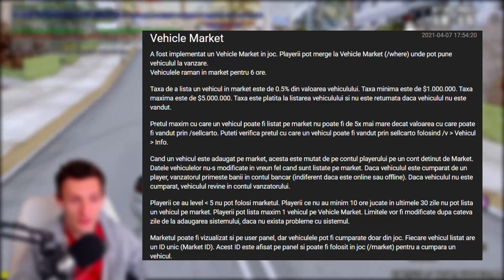[SAMP] BUGGED UPDATE: 🚗Vehicle Market🚗 - shop offline* - blue.bugged.ro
➤©Madalin Porumb - folosirea clipurilor fara drept de utilizare sunt sanctionate
       conform regulamentului.
     ➤  ©Utilizarea fotografiilor  de thumbnail fara drept de utilizare sunt sanctionat conform regulamentului.

🟩Membrii care sustin acest canal:
Vlad Andrei (membru nou)
Ionut Radu (membru nou)
Codrin. Theo (membru 2 luni)
Benedic Leonard (membru 2 luni)
Ca$h Bugged (membru 9 luni)

  ⭕️ Specificatii PC:⭕️
🔍Placa Video nVIDIA GTX 1060
🔍8 GB RAMI
🔍Procesor i5 8th Gen
🔍Tastarura: Redragon
🔍Mouse: Newmen
🔍Microfon SUPERLUX USB E205U
🔍WebCame: Logitech

🔍Filmez / Streaming - OBS Studio
🔍Editez in Filmora 9

🍀TOP DONATOR🍀
1.  Andrei:                                                    €1,000
 2. Jonas                                                      180 GBP
 3. Cristian                                                  €200.00

And Music:
Liqwyd

samp romania
gta san andreeas
cum sa joci samp
blue bugged
bugged blue
samp romania
samp
sa:mp
halloween pe sa:mp
cum e eventul de halloween
war samp
samp romania
blue bugged
war mafie
war mafie samp
var mafie samp
war pe samp
war bugged blue
war pe blue bugged
blue samp romania
winter quest
quest winter
sa:mp
halloween pe sa:mp